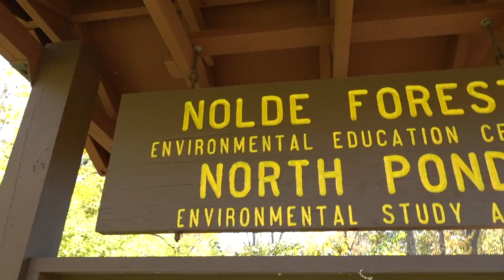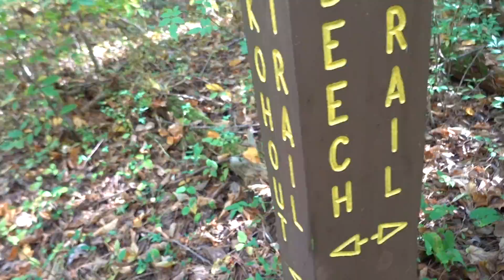NOLDE FOREST HIKE - A day hike with my BOYFRIEND | We found a NOTE in the FOREST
Hello everyone! In today's vlog I take you guys along with me and my boyfriend on a little trail hike through Nolde Forest! Nolde Forest is a state park located in Berks county, Pennsylvania and it's a wonderful place that's close to home for us.

We went along the Beech Trail in the forest, which is considered one of the easier ones, and got some amazing views along the way! If we went the full length of the trail, we would’ve been there for most of the day. But since we had other plans for that day we had to cut our hike short. Needless to say, we enjoyed our time in the forest and look forward to returning!